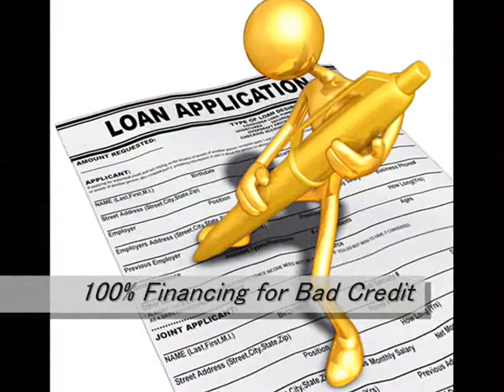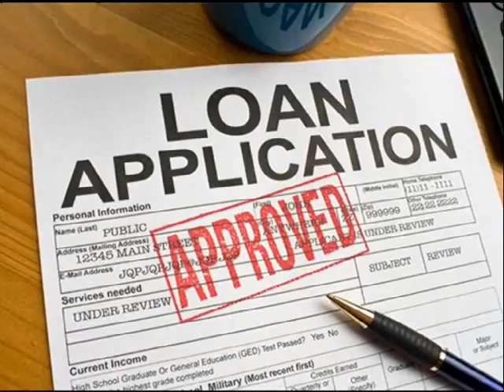Home Loan Services Elizabeth 866 362 1168